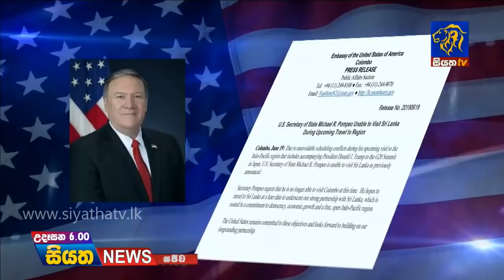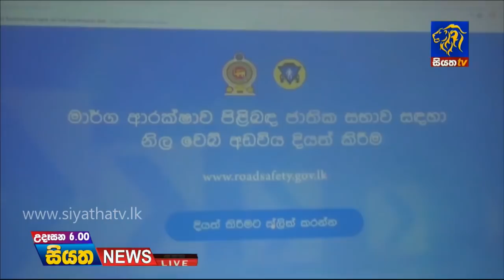Siyatha News 06.00 AM | 20 - 06 - 2019